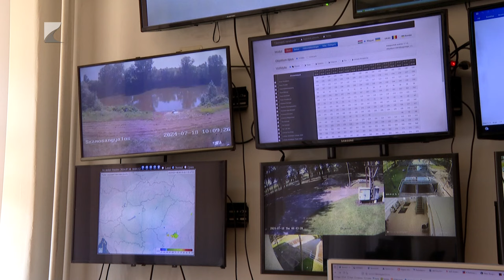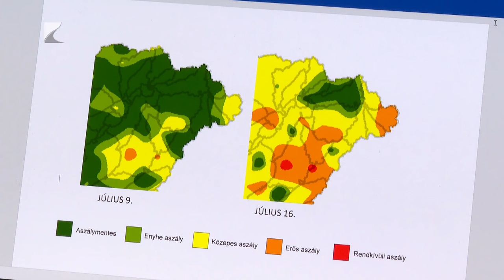Súlyosbodik az aszály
Belvízvédekezés után aszály elleni intézkedésekre váltottak a Felső-Tisza-vidék vízügyi szakemberei.

A térségben pár hét alatt jelentős mértékben nőtt az aszályos területek nagysága. Rendkívüli helyzetről egyelőre nincs szó, az egyenetlen csapadékeloszlás és a folytatódó tartós meleg miatt azonban az aszály súlyosbodására számítanak a szakemberek.